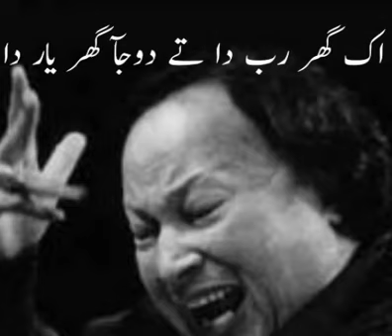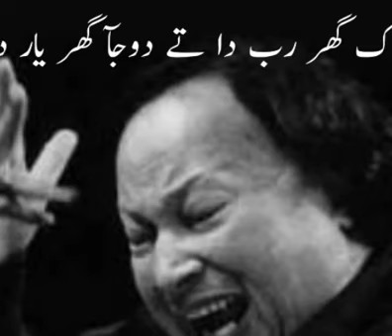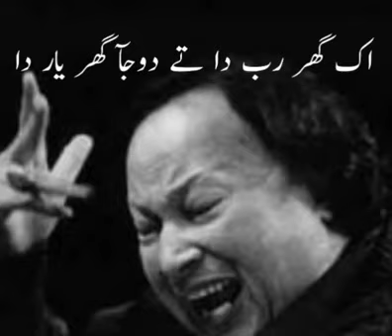Ek ghar Rab da te doja Ghar Yaar Da by Ustad Nusrat Fath Ali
Hindi Movies